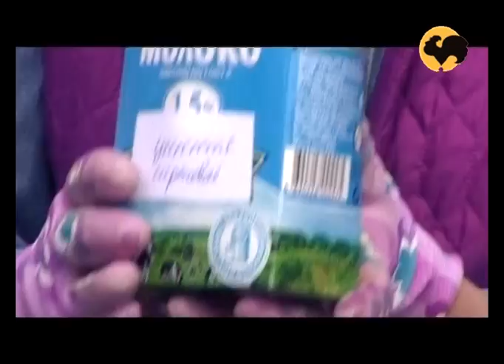Маленький сад. САД день за днем №2.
Программа посвящена тому, как сделать сад красивым самостоятельно, не затратив при этом много сил, средств и времени. Эта программа содержит «формулу дизайна», следуя которой вы сможете самостоятельно осуществить все свои мечты самым кратчайшим путём. Здесь вы найдёте ответы на все вопросы: от проектирования и планирования участка -- до цветников, авторских композиций и садовых фигурок.Ольга Воронова, дизайнер и писательница